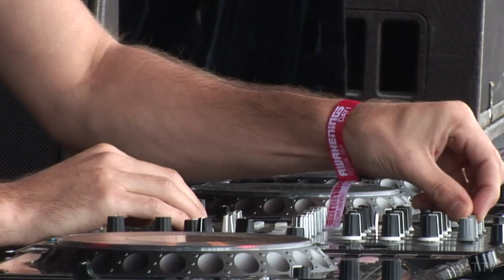Anton Pieete & Kabale und Liebe Live @ Awakenings Festival 2014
Dutch duo Anton Pieete & Kabale und Liebe Live playing on the Area V stage at Awakenings Festival 2014.

Track: Jack Dixon - Heirloom (Skudge Remix)

BE-AT.TV, Streaming the world's best festivals and DJ's Live and On Demand